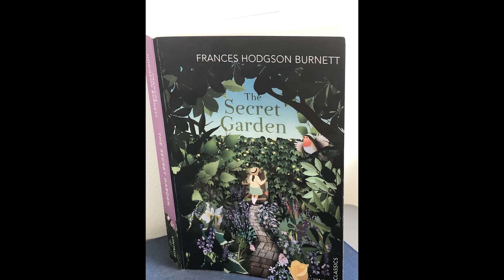The Secret Garden, By Frances Hodgeson Burnett. Chapter 19, Part 2. Read By Christine Hounslow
Christine Hounslow  🌞

Trained at the Academy of Creative Training  (ACT) – Brighton

Member of Equity

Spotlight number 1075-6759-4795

Available for film, theatre, voice overs